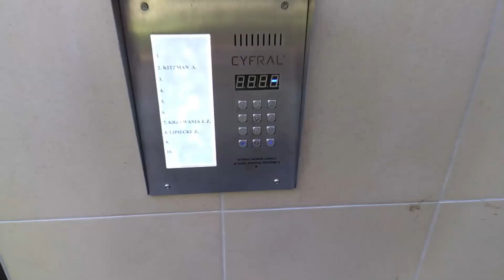Domofon Cyfral PC-3000 - Kod do domofonu